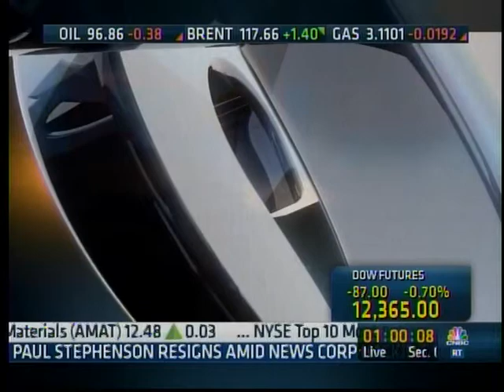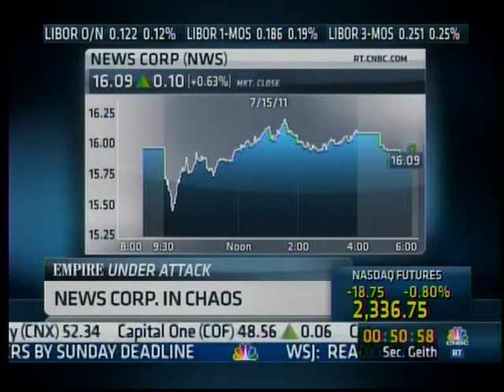Sen. Toomey co-hosting CNBC's "Squawk Box" - Part I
Sen. Toomey co-hosting CNBC's "Squawk Box" discussing the debt limit, the budget and the debate currently developing in Congress.